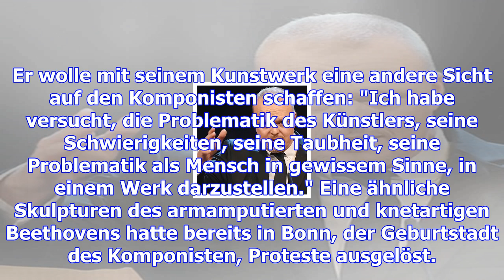Aufregung um beethoven-skulptur von markus lüpertz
Markus Lüpertz bei der Enthüllung seiner Beethoven-Skulptur in Wien. Mit seiner Beethoven-Skulptur w...